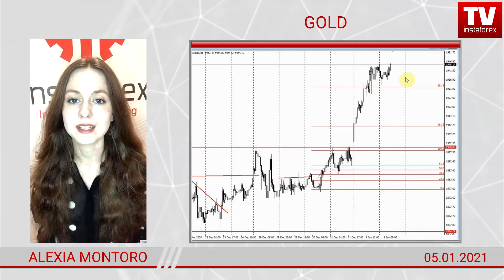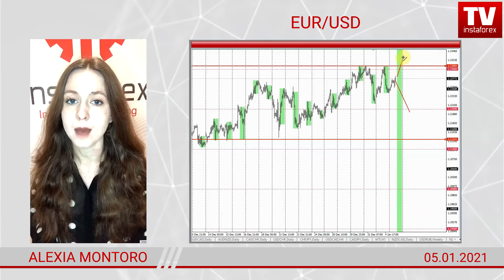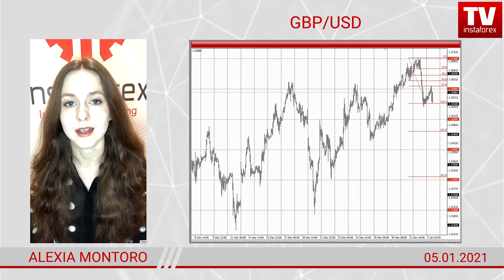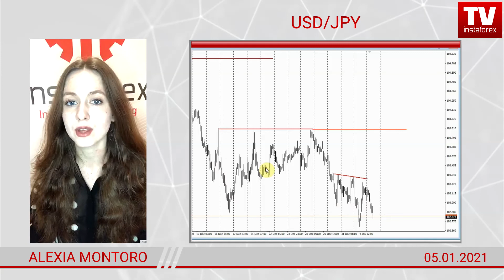Forex forecast on Gold, EUR/USD, GBP/USD, USD/JPY 05/01/2021 from Alexia Montoro.